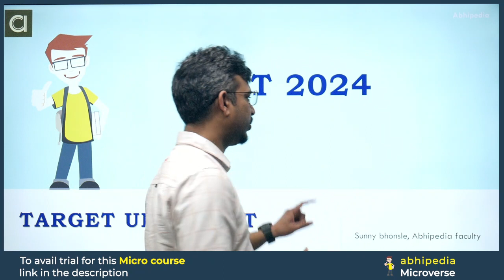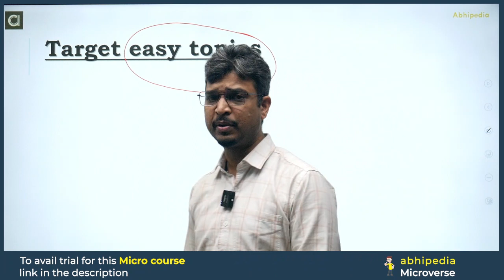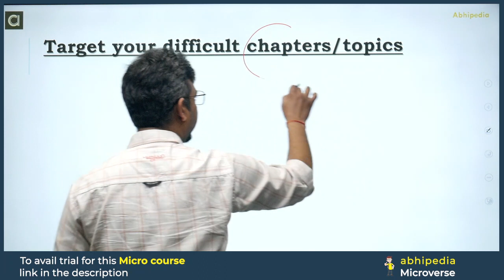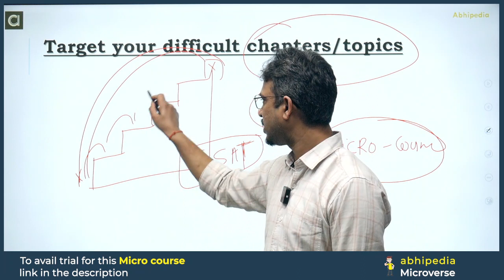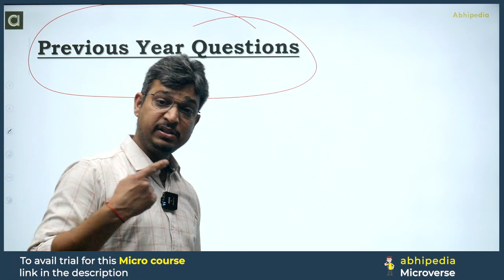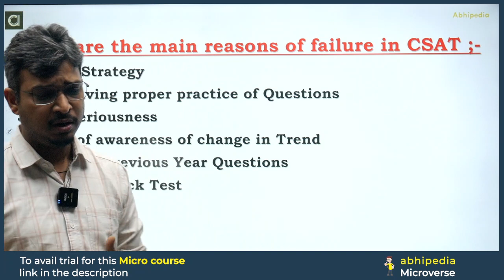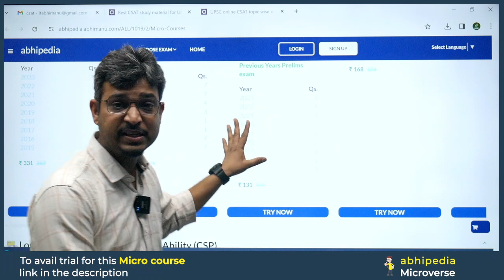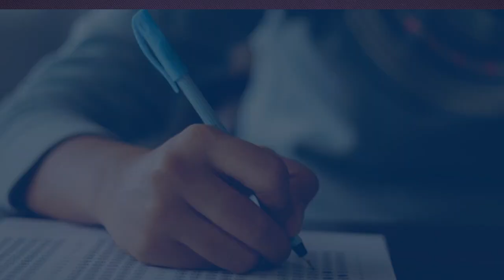UPSC CSAT EXAM 2024 | Target UPSC CSAT 2024 | Micro course | by abhimanu IAS